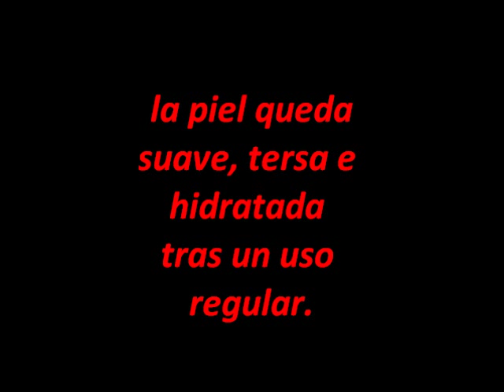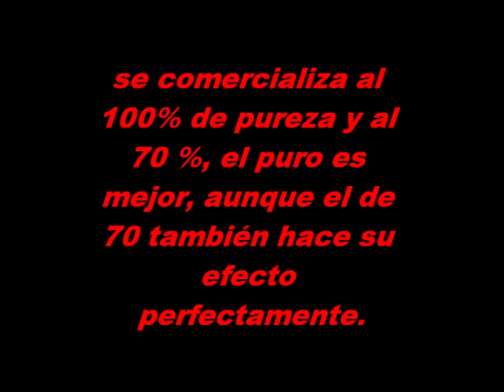antiarrugas natural, aceite de jojoba ♥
oro para la piel